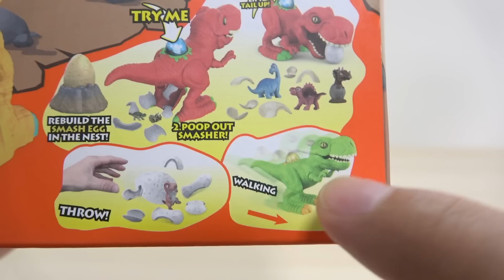スマッシャーズのT-REXにめちゃ似た巨大恐竜! ダイナソープラネット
小さい卵を口に入れて背中のボタンを押すと卵が割れて体から出てくる!見た目もかなり似てて, アクションはスマッシャーズの恐竜と同じでした。